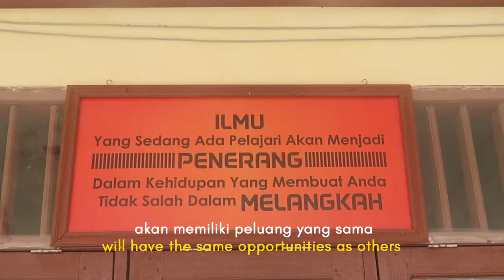SEALNet Project Indonesia 2018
SEALNET PROJECT INDONESIA 2018 TRAILER

Check out this teaser video to learn more about the project!

Don't forget the application deadline has been extended to Mar 15, 11.59PM (GMT+8).

It is mandatory to learn about our 2-week service leadership project before applying